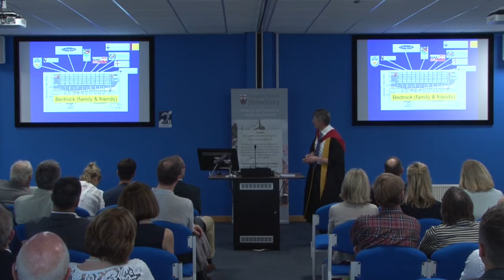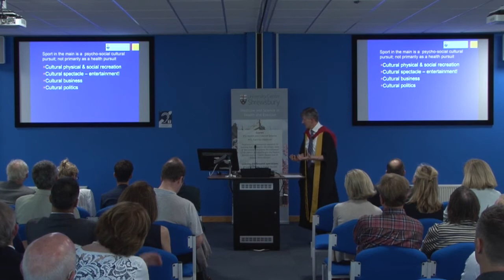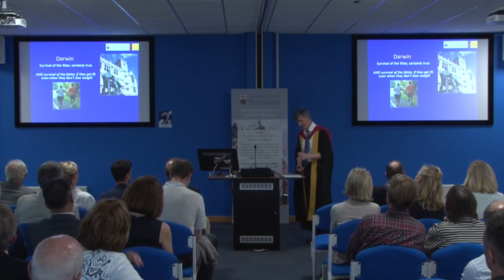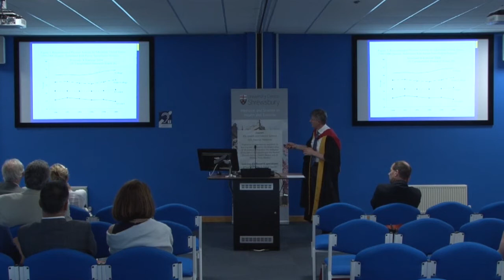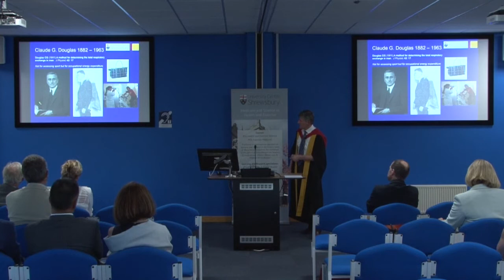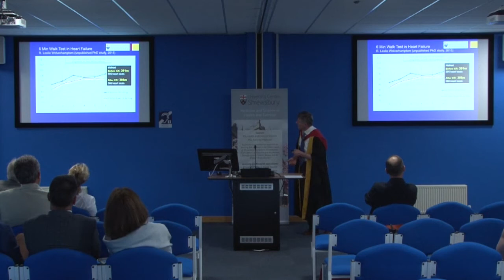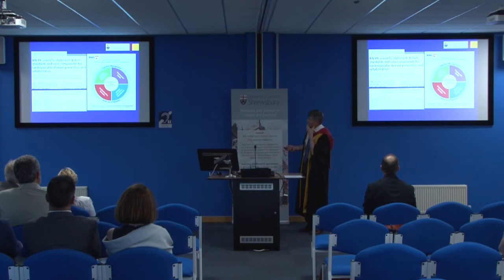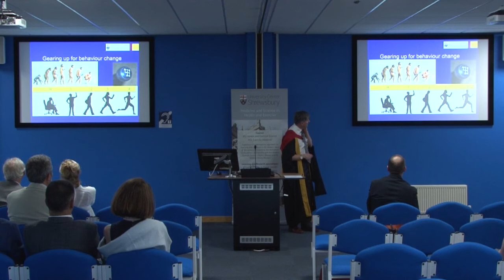Sport and Exercise: Perceptions and Realities in Health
An inaugural lecture by Professor John Buckley on Wednesday 22nd June 2016, University Centre Shrewsbury.